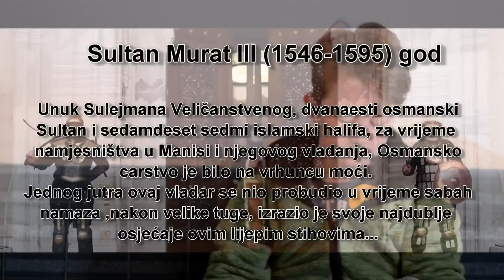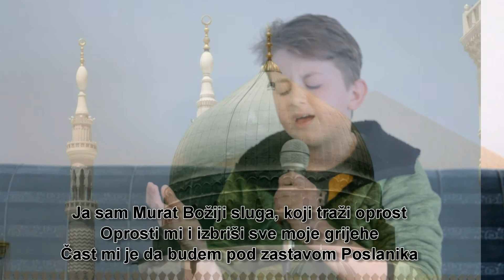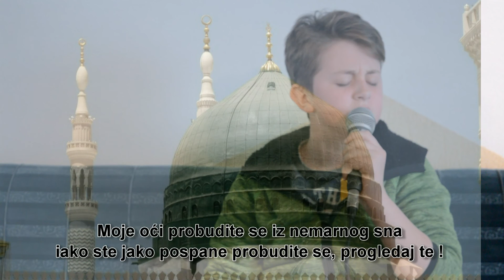Uyan ey gozleri gafleten uyan kaside Bilal Zukan Live 2017